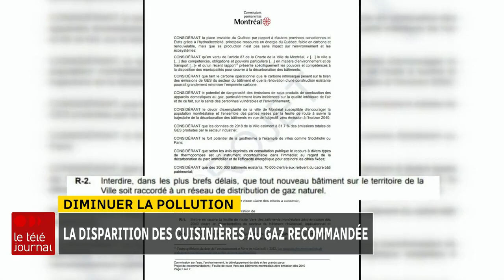Les enverdeurs de Montréal veulent interdire les cuisinières au gaz!